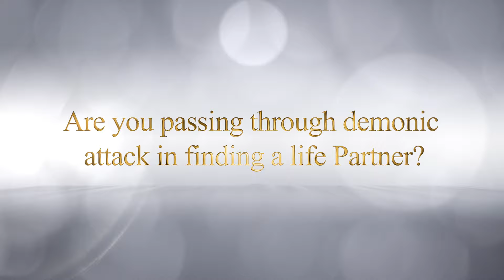Abuja Singles Conference 2024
Abuja Singles Conference on the way 🎉🎉🔥